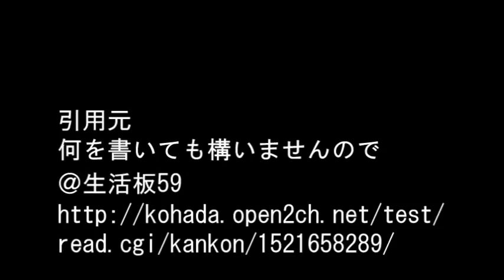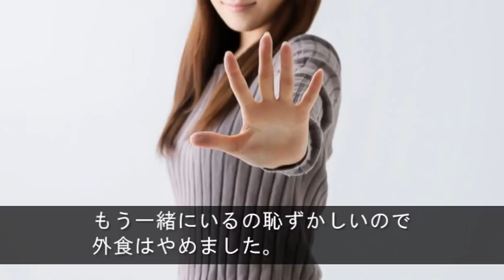【会社でのお昼ごはんはお弁当派と外食派に分かれていたけど、私は外食をやめました】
『うちの会社は社員食堂とか休憩室等のない、小さな営業所。なのでお昼ごはんはお弁当派と外食派に分かれる。私はお弁当と外食半々って感じ。同僚の出武さん（仮名）は外食派。お弁当のない日は出武さんと一緒に外食していた。が、ある時期から出武さんと外食するのが嫌になって・・・』

【用語解説】
・ウト

赤ちゃん。

・k/K
警察